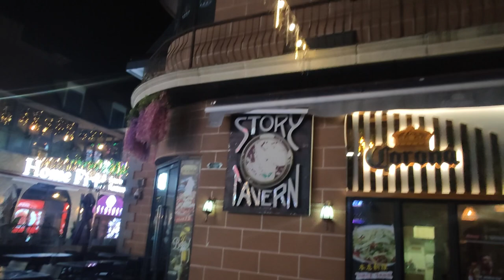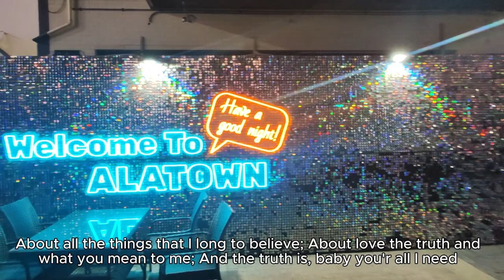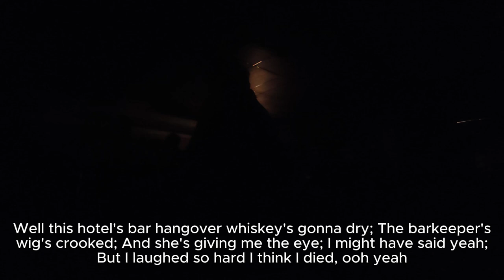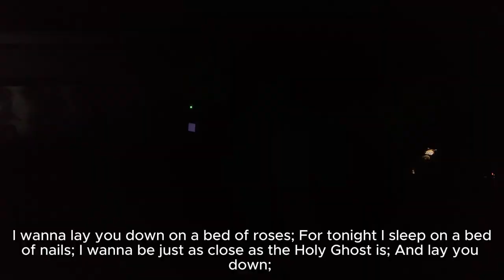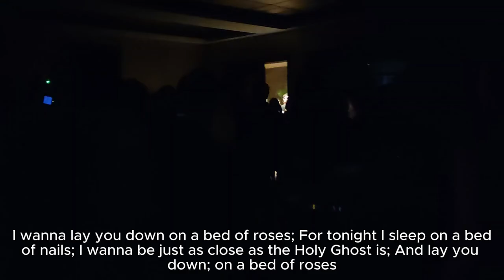Bed of roses (Lyrics) - Bon Jovi